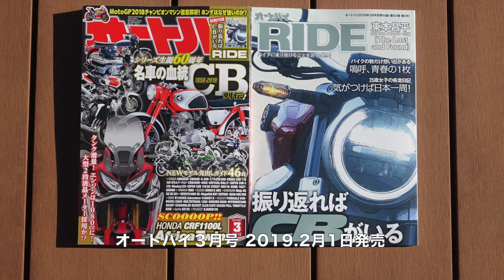オートバイHONDA 2020 Africa Twin CRF1100L 新型予想CG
新型アフリカツインの予想CGです。
詳細は「オートバイ」 ３月号 (２月１日発売)をご覧下さい。